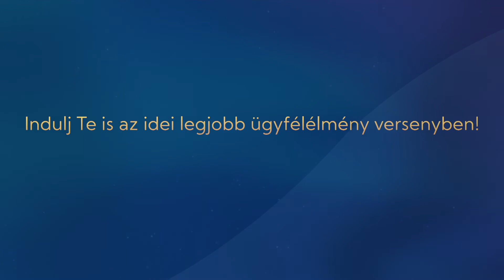Legjobb Ügyfélélmény Díj GYŐZTES - Nordinova Energy Kft.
✅ A 2020-as év történelmi jelentőségű volt minden cég számára, hiszen nagyon gyorsan kellett, és kell döntéseket hozniuk. Az üzleti életben a hitelesség elengedhetetlen, ezért hoztunk létre 2016-ban egy olyan díjat, ami hiteles vélemények alapján kerül kiosztásra, a BIX Legjobb Ügyfélélmény Díjat!

👉 A BIX Legjobb Ügyfélélmény Díj láthatóvá teszi azt a munkát, amit a cégek, megrendelőik elégedettségéért végeznek. Egész évben célunk, hogy megmutassuk a piacnak azokat a gyártókat, kereskedőket, szolgáltatókat, akik számára fontos az ügyfelek elégedettsége, és tesznek is ezért. Amíg más adatbázisok csupán számokról írnak, a BIXINDEX megmutatja, hogy MIÉRT vagy kiemelkedő!